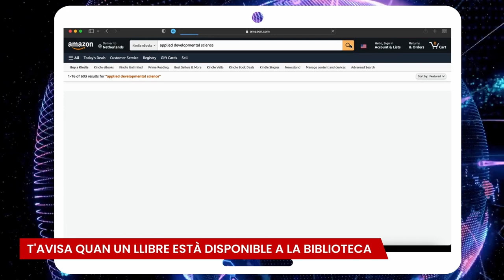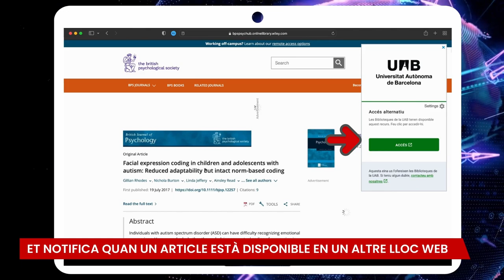Què és ARE+?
Vídeo on s'expliquen els avantatges d'instal·lar-se l'extensió ARE+ al navegador web.